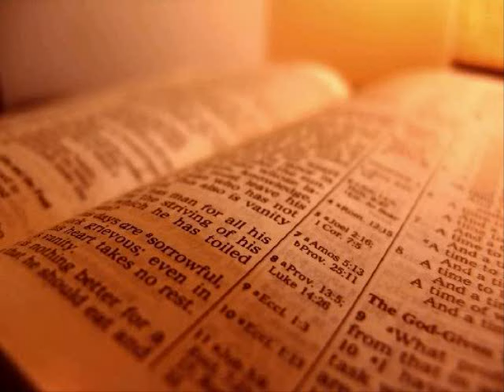The Holy Bible - Psalm Chapter 23 (KJV)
1 The LORD is my shepherd; I shall not want.

 2 He maketh me to lie down in green pastures: he leadeth me beside the still waters.

 3 He restoreth my soul: he leadeth me in the paths of righteousness for his name's sake.

 4 Yea, though I walk through the valley of the shadow of death, I will fear no evil: for thou art with me; thy rod and thy staff they comfort me.

 5 Thou preparest a table before me in the presence of mine enemies: thou anointest my head with oil; my cup runneth over.

 6 Surely goodness and mercy shall follow me all the days of my life: and I will dwell in the house of the LORD for ever.